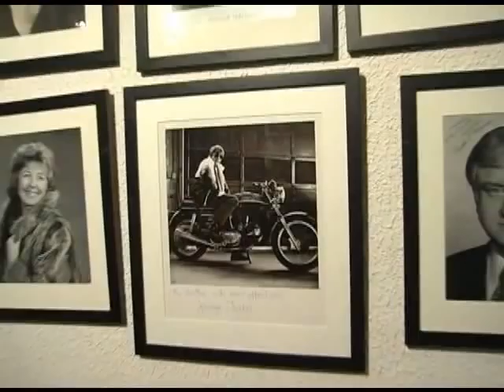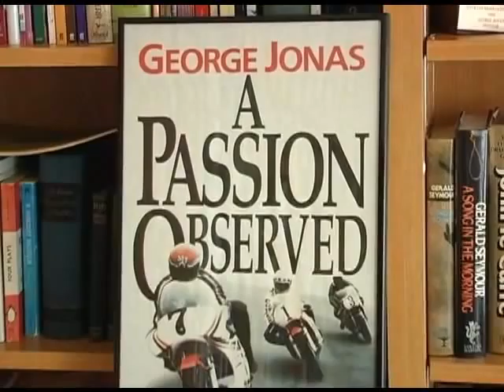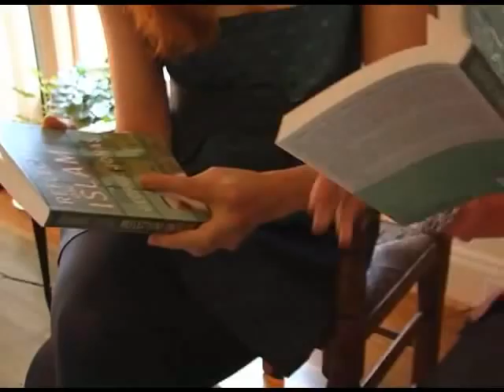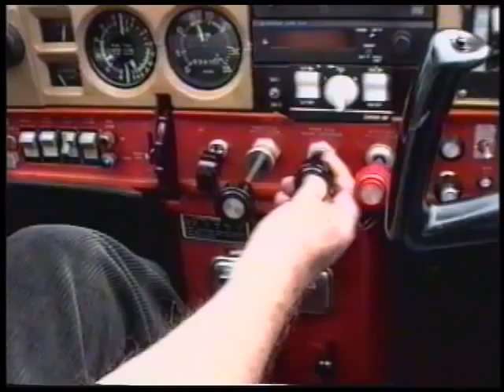George Jonas - In His Own Words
Moe Belli Demo Reel